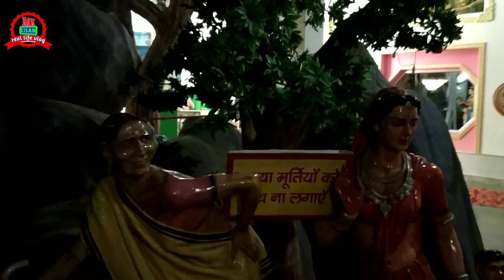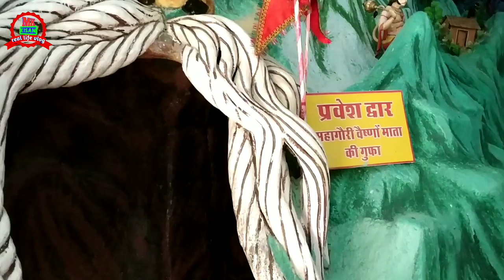Indian temple / Shri Nageshwar Mahadev Jyotirling Mandir Sri Ganganagar Rajasthan Vlog Full HD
Namaste dosto Is Vlog me Sri Ganganagar ke Andh Vidyalaya Mein Banai Shri Nageshwar Mahadev Jyotirling Mandir main Shiv mandir ka darshan Karvaya hi. and Iske andar Bunny Gupha main vichitr Devi devtao ki Murti. Shri Ram ne Jo Setu banaya tha usse setu Ka Patthar is Mandir Mein hi jo dikhaya hai.

Items we are using to record video name and
 buying link

My smartphone

My memory card

My selfie stick